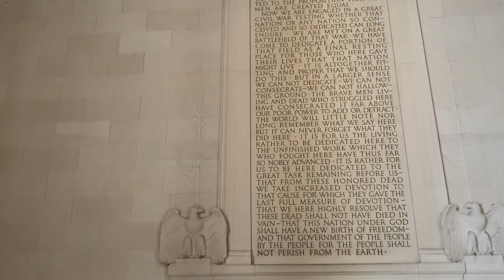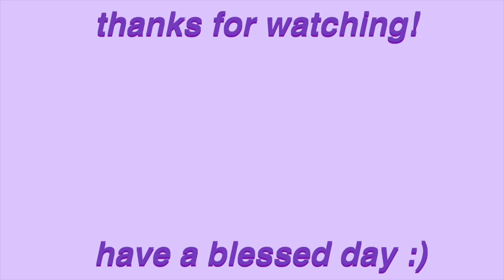VLOG 44: woke up at 3am for this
Woke up at 3am for this and it was very much worth it.

☆ SOCIAL MEDIA ☆
vsco: @brookegary

☆ MUSIC ☆
Acid Dreams - MAX

I mainly use apple music, but I try to transfer over all the songs, so all the playlists are the same :)